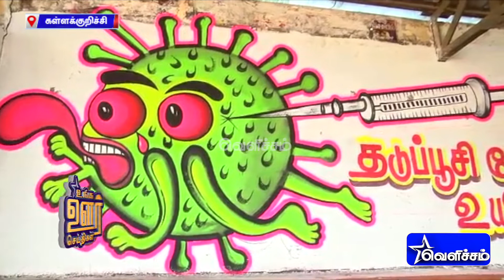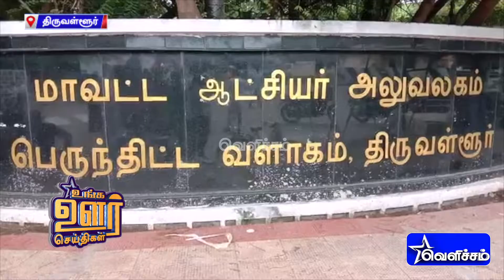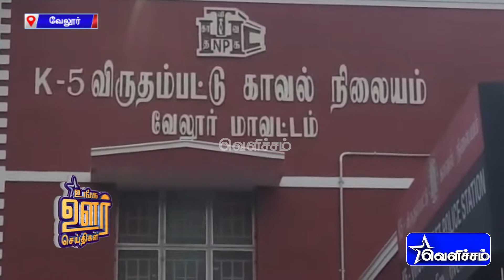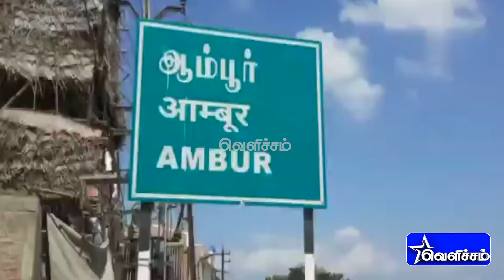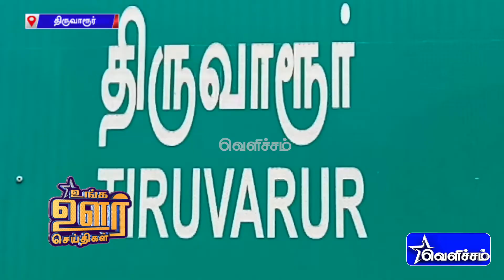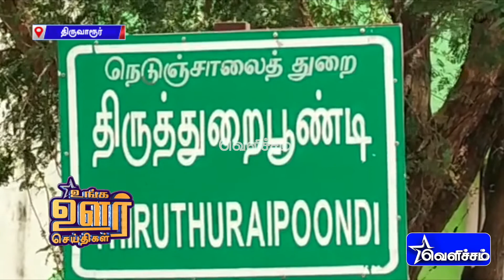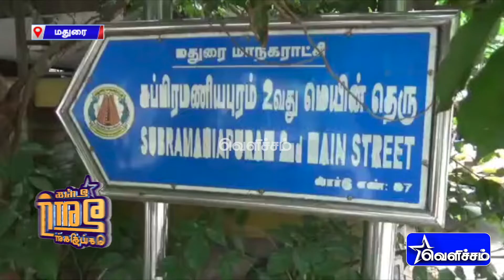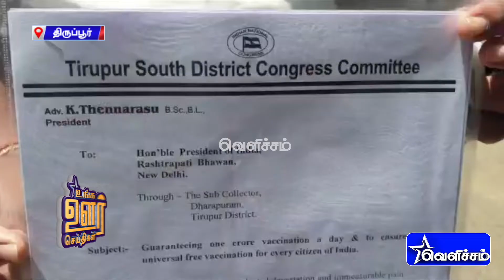SPB-யின் பாடல் வரிகள் கொண்டு அவர் உருவத்தை வரைந்த ஓவியர் | Unga Oor Seithigal |Tamil News